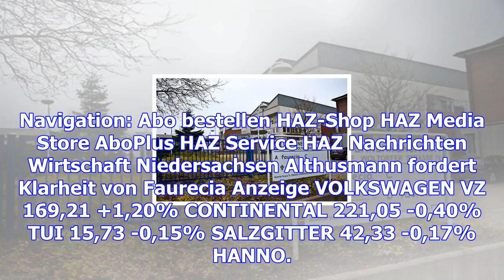Althusmann fordert klarheit über die pläne von faurecia für stadthagen peine und hannover – haz – h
Althusmann fordert klarheit über die pläne von faurecia für stadthagen peine und hannover – haz – hannoversche allgemeine
Navigation: Abo bestellen HAZ-Shop HAZ Media Store AboPlus HAZ Service HAZ Nachrichten Wirtschaft Ni...